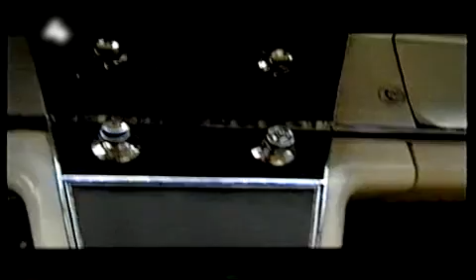V-MAX --- Buick Riviera 1963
Buick Riviera "Brygidka" , z popularnego przed laty programu V-MAX , narrator Maciej Zientarski